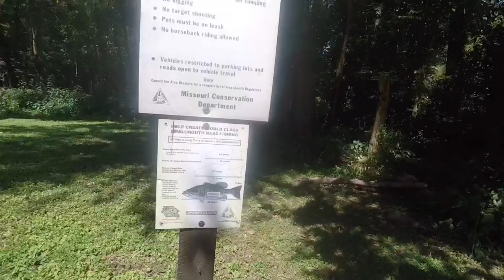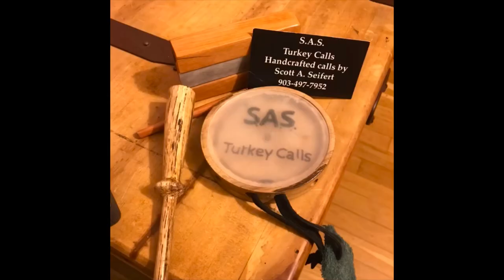Acorn Fed 2: Electric Boogaloo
Sorry for the lack of content, we have been struggling with cameras and editors!